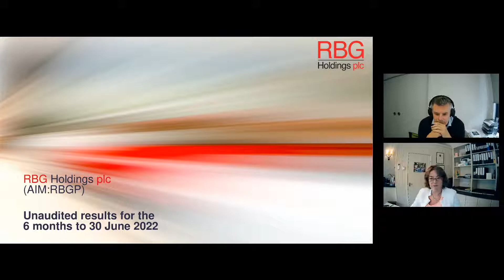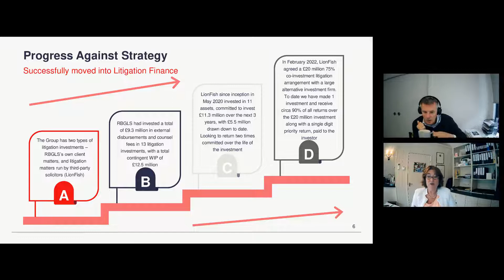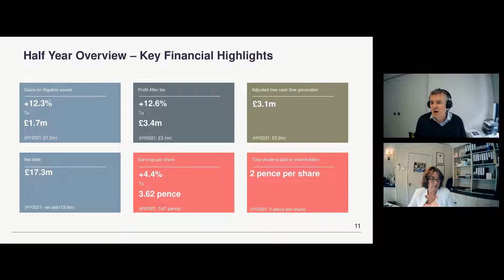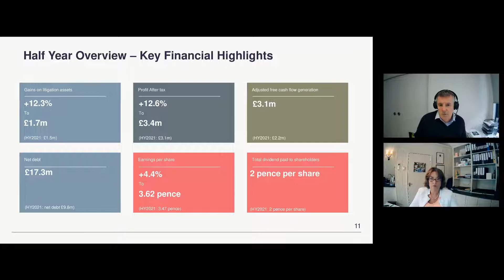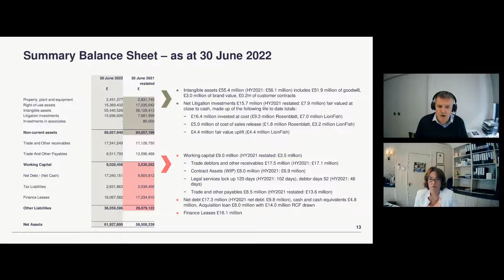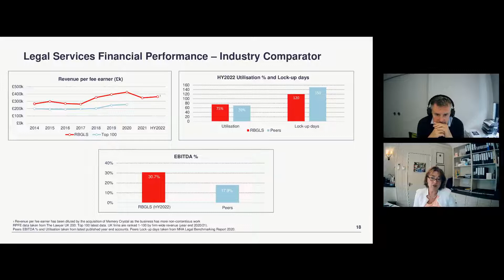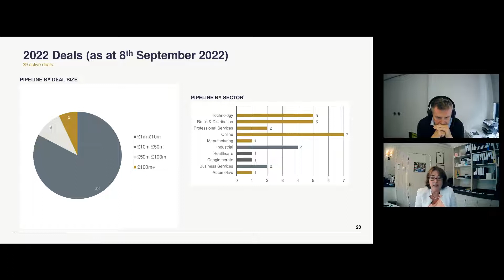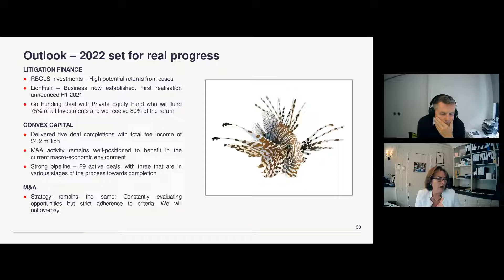RBG HOLDINGS PLC - Interim results for the period to 30 June 2022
To be informed of all RBG HOLDINGS PLC's upcoming presentations, register at InvestorMeetCompany